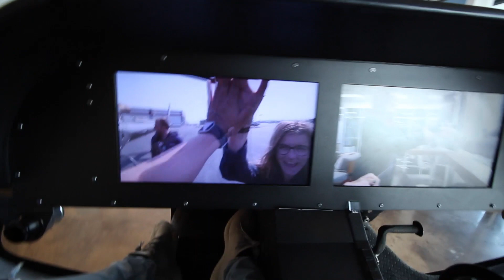HELICÓPTERO EN NUEVA YORK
Esta fue una de las actividades más deseadas por hacer en New York City,  aunque como siempre un "problema" se presentó. Todo se logró y el tour fue un éxito.